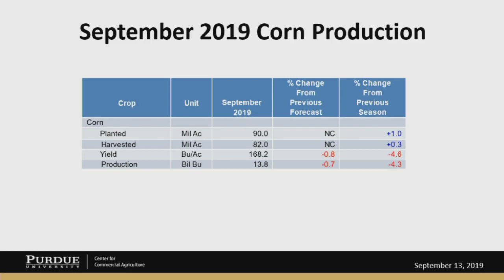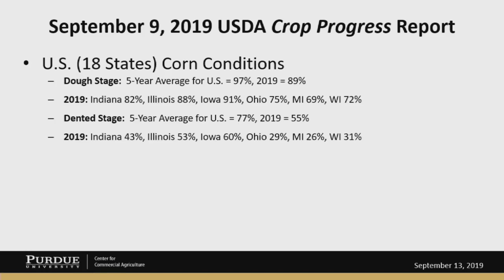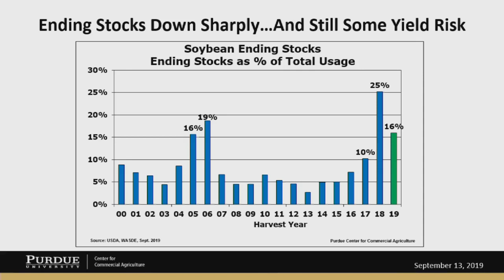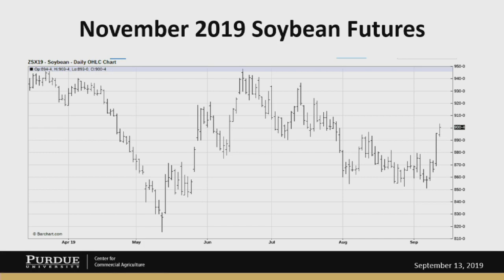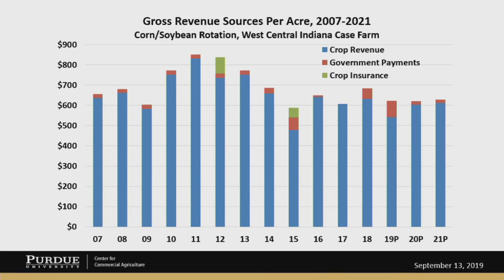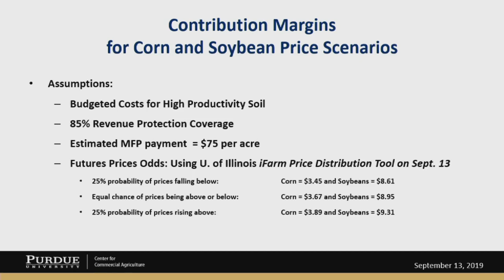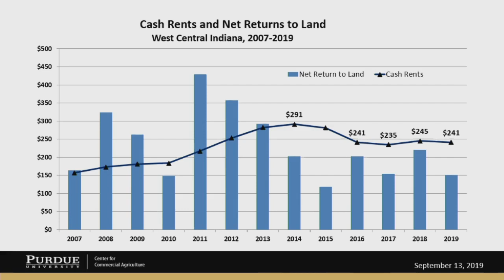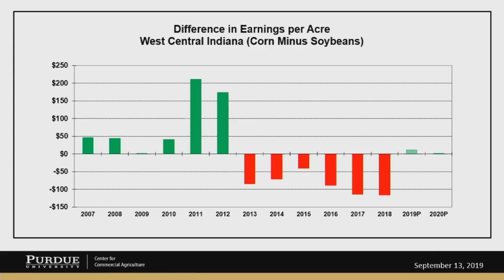Fall 2019 Crop Outlook: Following USDA’s September Crop Production Report Webinar, Sept. 13, 2019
Purdue agricultural economists Michael Langemeier and James Mintert provide an updated corn and soybean outlook following the release of USDA's September Crop Production and World Agricultural Supply & Demand Estimates (WASDE) reports. These reports provide USDA's first objective yield estimates for the 2019 corn and soybean crops. They discuss the outlook, market analysis, and discuss marketing considerations for the 2019 crops.